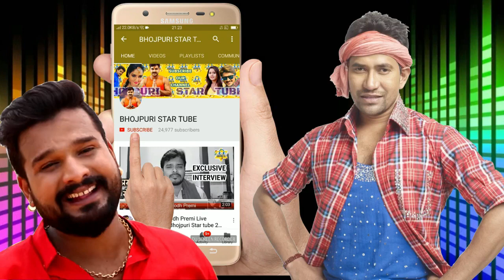देखे Video - पवन सिंह ने चार्टर प्लेन से पहुंचे दिल्ली चुनाव प्रचार करने -Pawan Singh BJP Rally